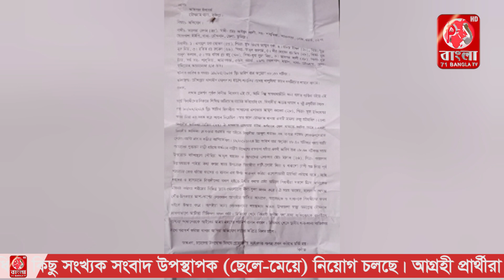মুক্তিযোদ্ধার বাড়িতে পেট্রোল দিয়ে আগুন লাগানোয় থানায় অভিযোগ করায় পুনরায় স-ন্ত্রা-সী হা-মলা